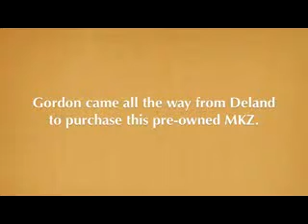Used Car Dealer Palm Coast, FL | Pre-Owned Car Sales Palm Coast, FL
Gary Yeomans Ford, located in Daytona Beach, FL, is known for being the finest Ford dealer in the state of Florida! Gary Yeomans Ford has a huge selection of Ford and Lincoln vehicles and a great Parts & Service Department! So come down to Gary Yeomans Ford, a short drive from Palm Coast, FL, and see our entire inventory of beautiful Fords and Lincolns yourself!  Come visit us and see that you will not find a Ford or Lincoln for less anywhere else.